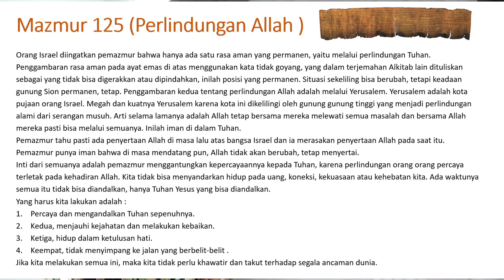Morning Bright Series GKT Citraraya, Mazmur 125